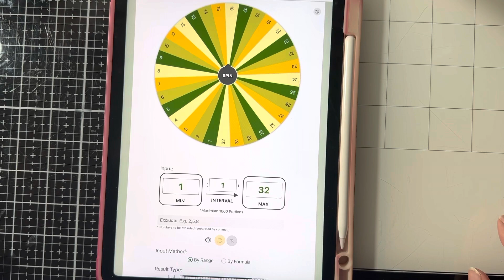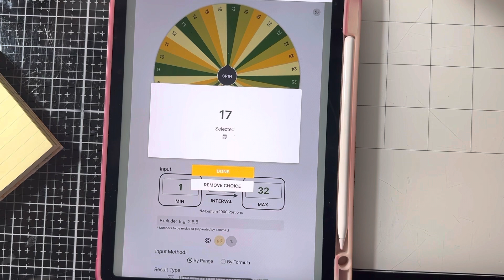Redraw for winner for O Christmas Tree Collab!